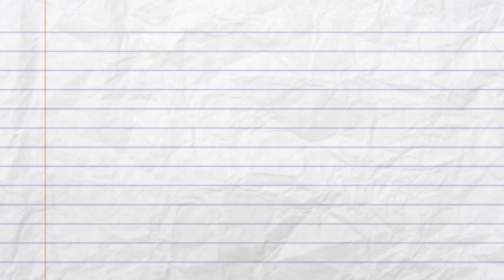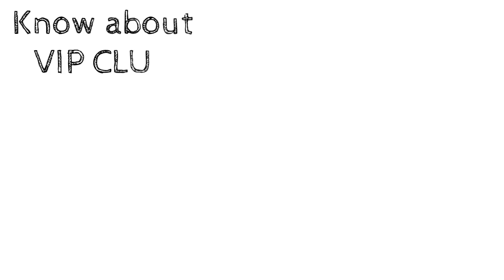VIP Club Meet Laura v2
Want to learn more about how your company can make more money, with existing customers. Just take a look here! and learn about a VIP club.